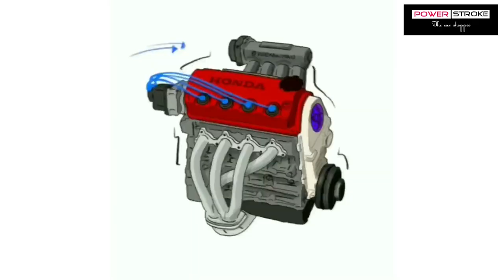Low budget | valvotronic | Maruthi 800 | power stroke